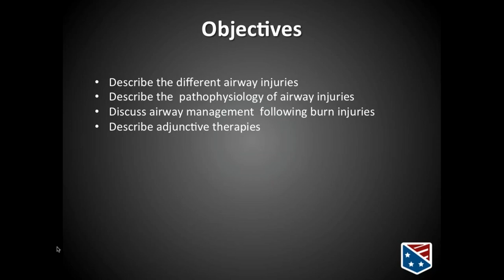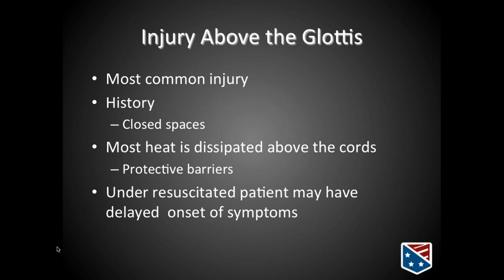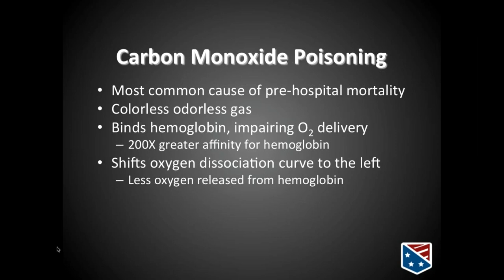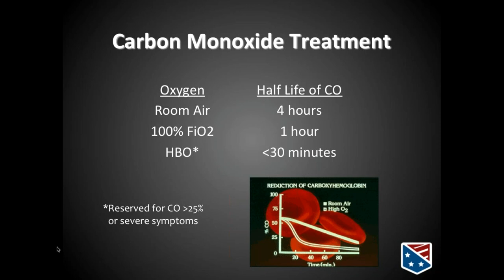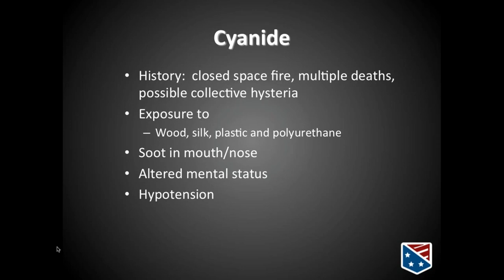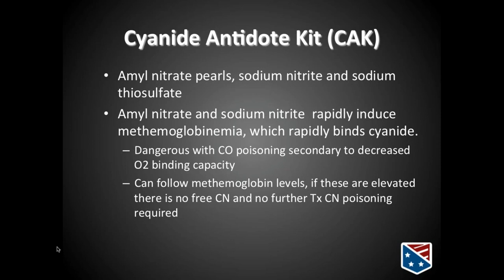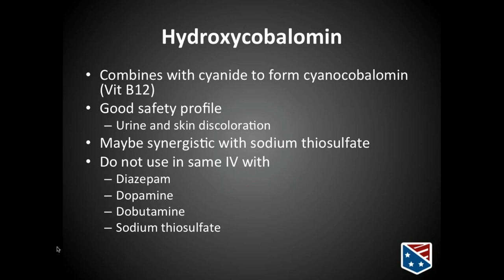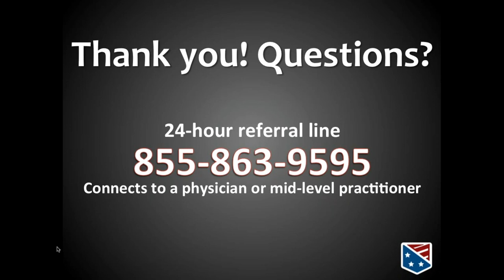Airway Management of Burn Patients | Burn & Reconstructive Centers of America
Watch a training video from the Burn and Reconstructive Centers of America.